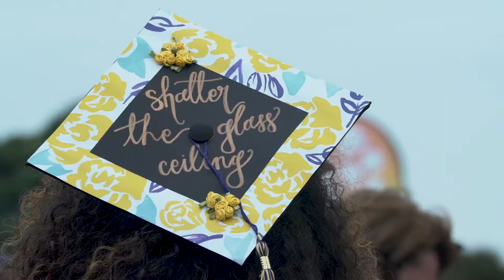UC San Diego 2019 All Campus Graduation Recap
This year’s all-campus graduation ceremony was one to remember! Let’s take a fun look back with this highlight video. 🎓✨

Video by Lan Yao/UC San Diego Publications